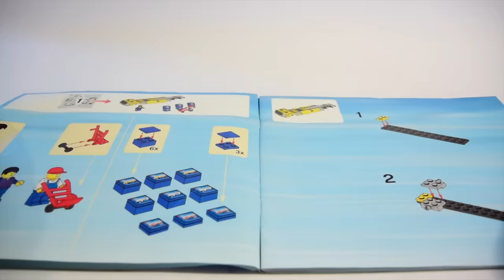Building LEGO City LEGO Truck (3221)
Building LEGO City LEGO Truck (3221). Building a used LEGO set. Toys for children